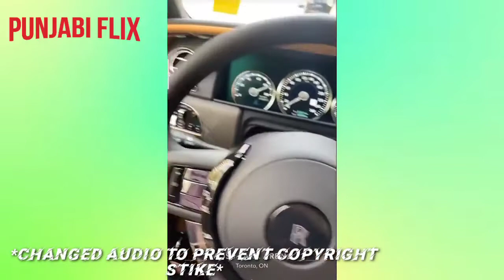❤️Karan Aujla Live Performance ❤️ | September 2020 | PunJabi Flix | Karanaujla live | Deep Jandu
Welcome To Punjabi Flix !!!
Punjabi Flix is A Fresh Social Company Created And Maintaned by a Teenager Of Punjab.
PUNJABI FLIX brings you Latest Updates of PunJaBi Film Industry ..

Admin
Jaskirat
Pvt. account -

karan aujla live on instagram with sidhu moose wala,
karan aujla live reply to sidhu moose wala status,
 2am song,
karan aujla all live show 2020,
karan aujla live show 2019,
2 am karan aujla live,
karan aujla alcohol 2 live,
karan aujla live 5 goliyan,
5aab tv karan aujla live,
karan aujla 5 goliyan live,
 91.5